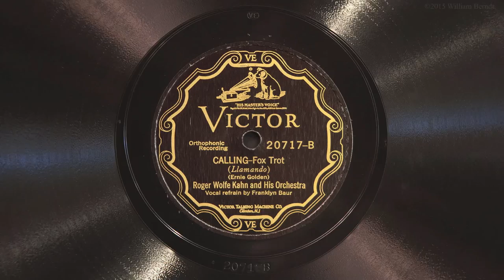Calling • Roger Wolfe Kahn and His Orchestra (Victrola Credenza)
Roger Wolfe Kahn and His Orchestra (with vocal refrain by Franklyn Baur) play "Calling" on Victor scroll record 20717-B, played on a 1926 Victor VE8-30X Orthophonic Victrola with a medium tone steel needle. Recorded May 12, 1927 in New York City.